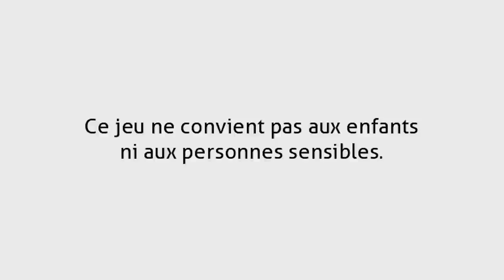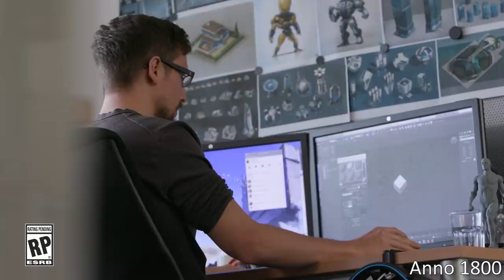Mes Jeux de 2019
Quels sont les meilleurs jeux auquel j'ai joué en 2019? "A quoi tu joues en dehors de ta chaîne?" Ben voilà, je vous le dis avec 3 mois de retard, parce que je suis un mec ponctuel moi, et ouai.

Cette vidéo ne fait partie d'AUCUNE opération commerciale, elle est financé par la communauté MERCI à vous!

Recherche & Ecriture : 14h l Enregistrement & Mixage : 8h l Montage & Infographie 34h l Mise en ligne & communication : 2h

♫ Les musiques sont les OST des jeux à l'écran
♫ Musique / générique de fin d'Aetheriel